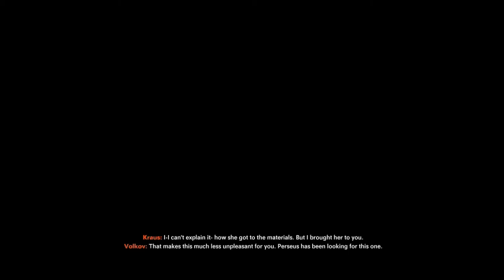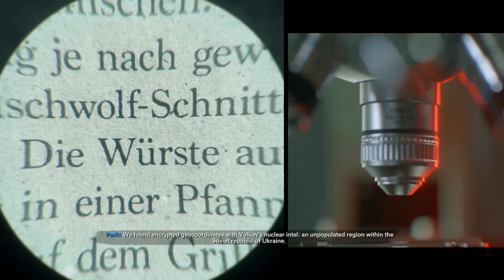Brick In The Wall | Call Of Duty Black Ops Cold War (PS5) Gameplay Walkthrough Part 3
Hey Everyone Hey and welcome to Call Of Duty Black Ops Cold War. This will be a full walkthrough plus a review at the end. In this top secret part we go sneaky sneaky mode past the berlin wall to capture a very VERY important V.I.P. but...uh...things don't really go as planned ya know

PSN: TheAwesomeDan_

During the height of the cold war a new threat known only as perseus resurfaces and threats the entire free world...now it's up to us to discover the identity of this perseus and secure the fate of the free world...or lose all that we know

Black Ops Cold War is for PS4, PS5, Xbox Series X, Xbox one and PC

Stay Awesome!